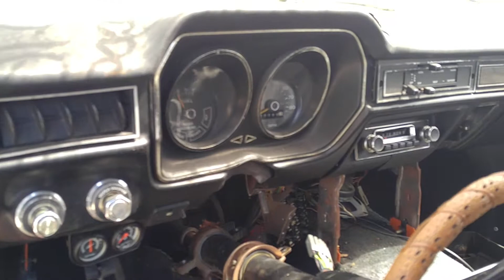Mercury Bobcat junkyard find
Spotted this 78 Mercury Bobcat in the salvage yard in Tampa Florida. This car was still in great shape to be in the yard.